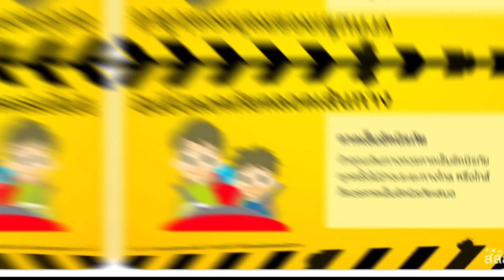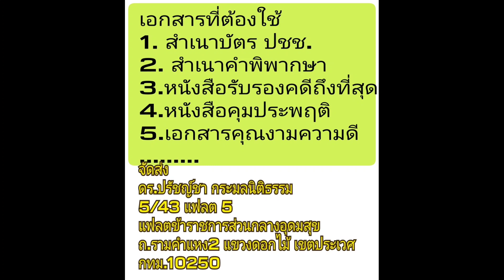ร่างกฎหมายจราจรใหม่/(ฉบับโหด มัน ฮา) | ดร.ชา ลอว์